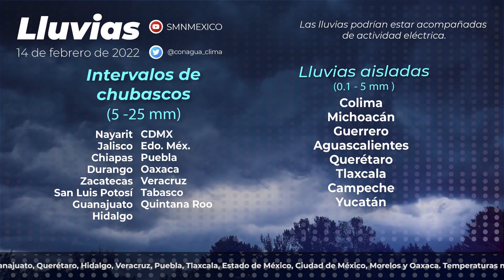Pronóstico del tiempo 14 de febrero de 2022 08:00 horas